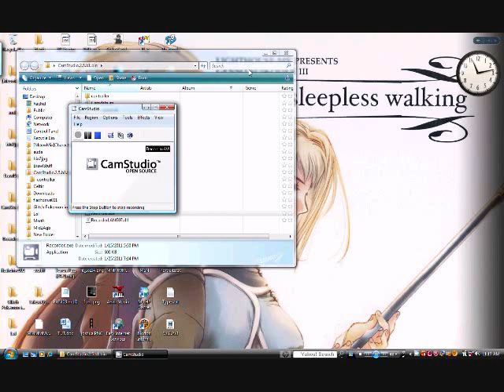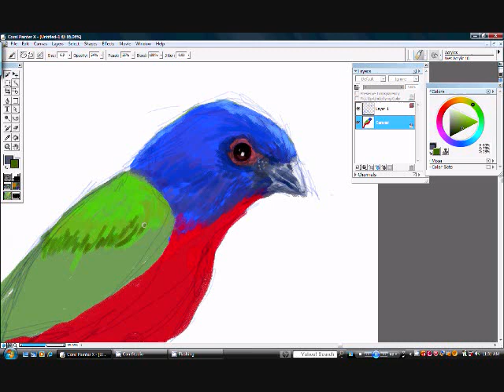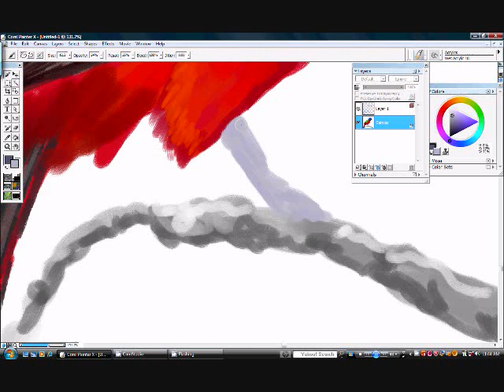Speedpaint - Painted Bunting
Painted Bunting (Passerina ciris)

These pretty birds like to hide in the shrubbery, so not many people get to see them. The males are nice and colourful but the females are greenish-yellow. Unfortunately, I don't live in their range so I've never seen one in real life :(

Song - "Live and Learn", Sonic Adventure 2 Soundtrack

CUZ NOTHING SCREAMS COOL LIKE ORNITHOLOGY